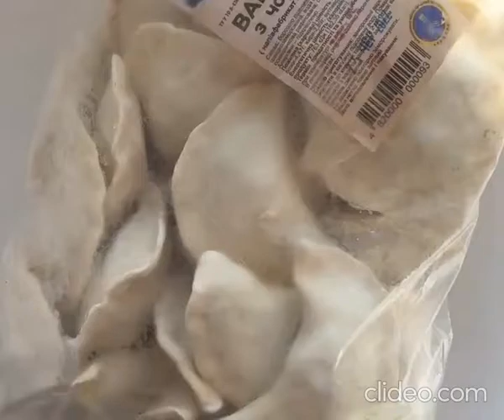НЕЙМОВІРНО СМАЧНІ ВАРЕНИКИ З ЧОРНИЦЕЮ ВІД ГАЛІ БАЛУВАНОЇ